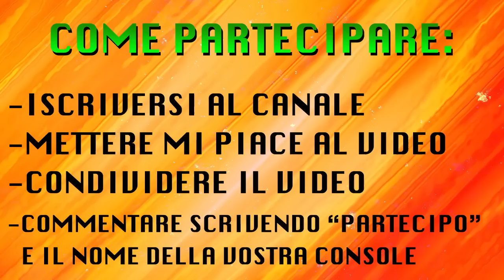CONTEST FIFA 14 - DE ROSSI TOTS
REGOLAMENTO COMPLETO:
1- Essere iscritti al canale
2- Mettere mi piace al video
3- Condividere il video
4- Commentare scrivendo "Partecipo" e scrivendo il nome della console. (Es. Partecipo, PS4/PS3/XBOX ONE/XBOX 360)

La scadenza per partecipare a questo contest è Domenica 6 Luglio 2014 alle 23:59. L'estrazione sarà fatta il giorno seguente usando il sito random.org. Uscirà il video dell'estrazione il giorno Mercoledì 9 Luglio.
Se il vincitore non risponderà al mio messaggio entro 3 giorni procederò con una nuova estrazione.